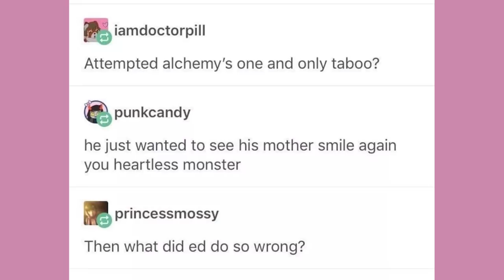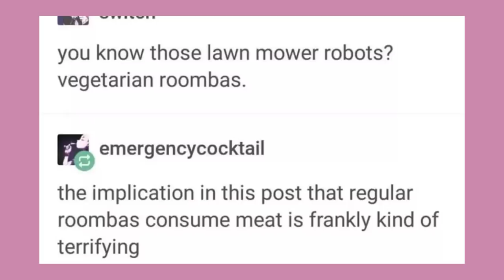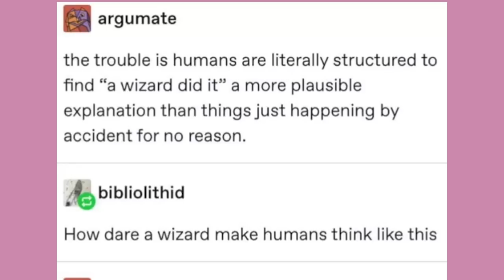Late Night Tumblr Posts "The Family Guy"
Got Stuff You'd like to Send? Send it to:
P.M. Seymour